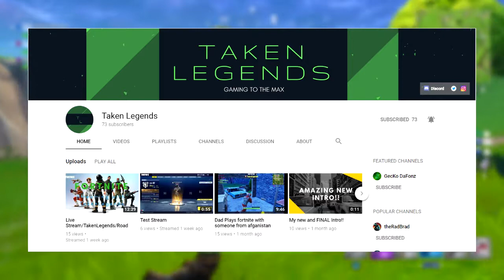Fortnite funny moments funtage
hey sorry guys sorry for the bad low quality mic this was an old video you can even see the intro is different but i hope you guys will still enjoy it and follow my friends btw .

~foxfredito